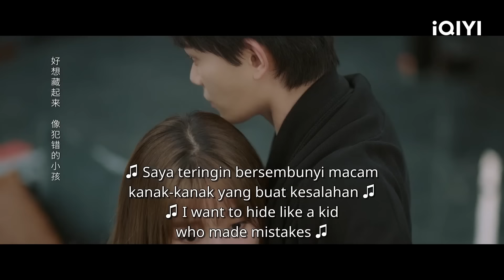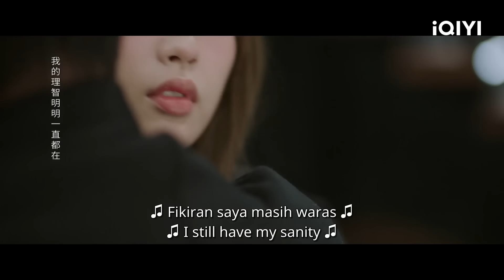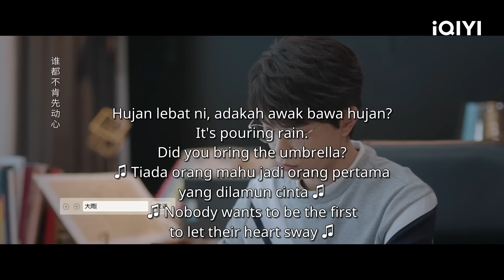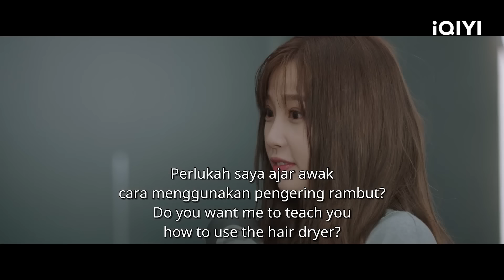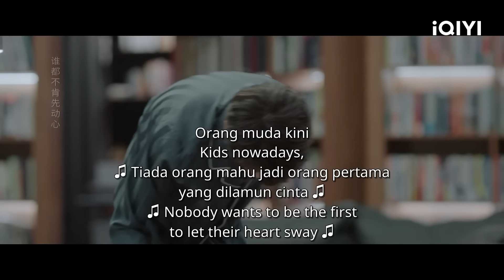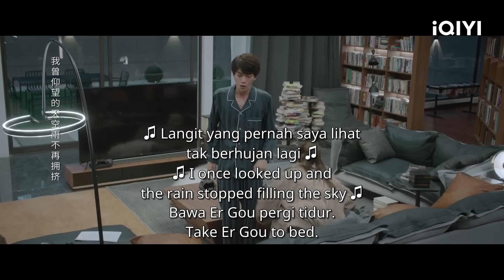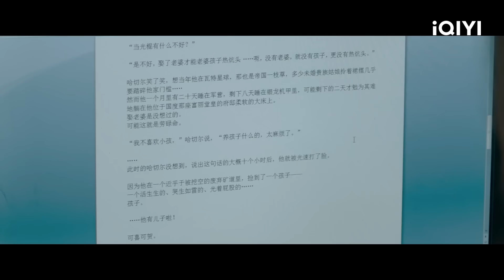😳Suasana di dalam rumah semakin panas selepas mabuk | Moonlight 月光变奏曲 EP13-14 | iQIYI Malaysia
【Cast】Esther Yu, Ding Yu Xi
【Description】 Chu Li baru saja tamat pengajian universiti. Dengan minat terhadap kerja penerbitan, dia berjaya dapat kerja di Syarikat Penerbitan Yuan Yue. Sebagai penerbit baharu, Chu Li terkejut dengan keadaan industri penerbitan. Namun, dia masih berpegang teguh pada matlamat asalnya dan berusaha sepenuh hati untuk menjadi penulis dan menghasilkan buku yang berkualiti tinggi. Dia menangani impak perubahan sosial bersama Syarikat Penerbitan Yuan Yue. Dengan keikhlasan dan keprofesionalan, dia berjaya menarik hati penerbit terkenal dan menjadi penerbit eksklusif mereka. Selain itu, dia juga bantu penulis yang menghadapi masalah dan mencungkil bakat dengan penilaiannya yang unik. Selepas mengatasi pelbagai cabaran dalam pekerjaan, akhirnya Chu Li berjaya menjadi penerbit terkenal dan bercinta dengan penulis terkenal serta mewujudkan sebuah kisah cinta yang menarik.

【周边】